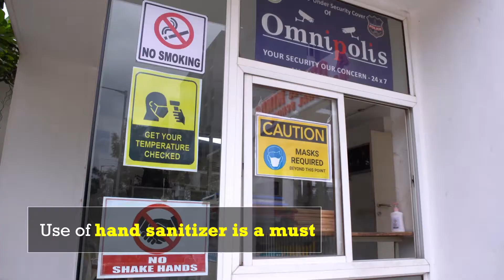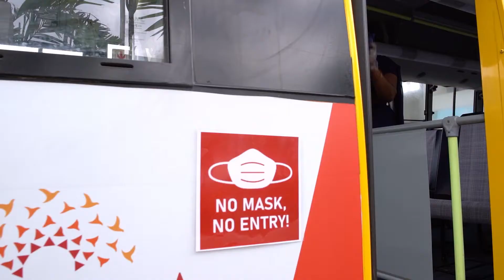Health & Hygiene On Priority During Covid-19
At Birla Open Minds International School, Kollur we believe that Prevention is better than Cure. We will not Compromise on the safety and health of our students, staff members, and visitors.